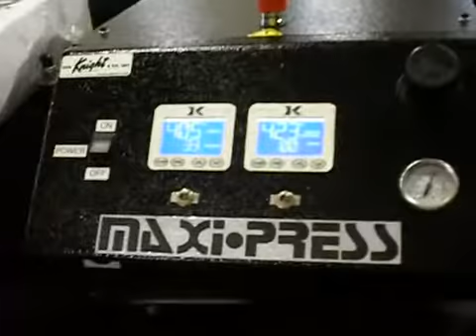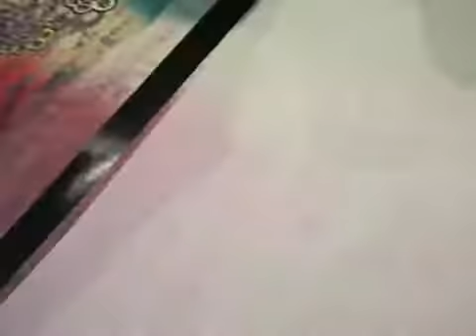Top Bottom MaxiPress sublimation printing #3